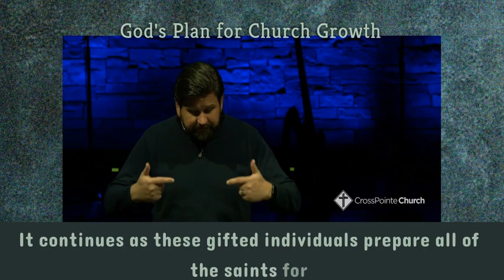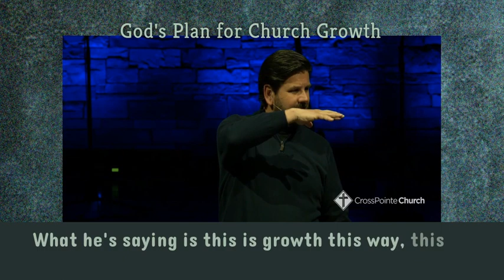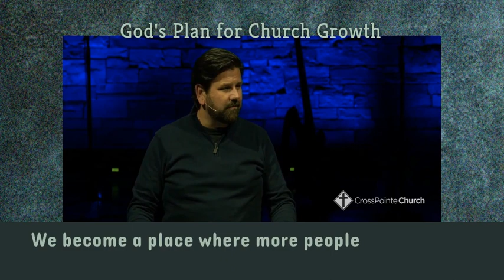How does God plan to grow his church?